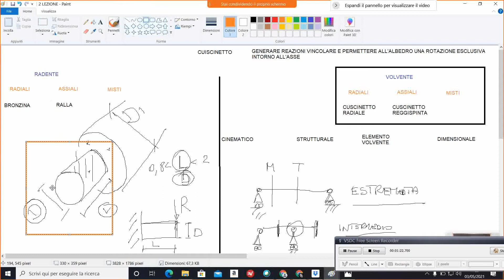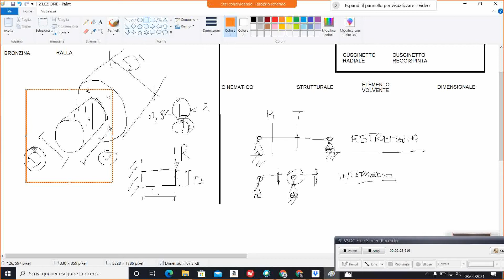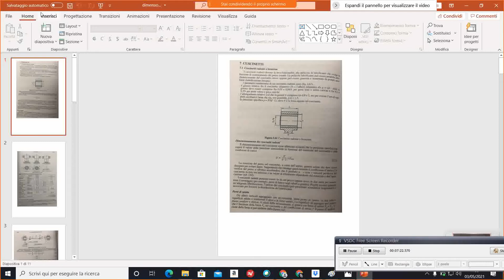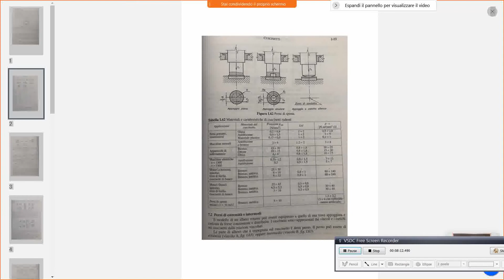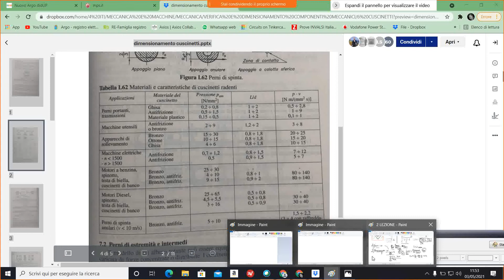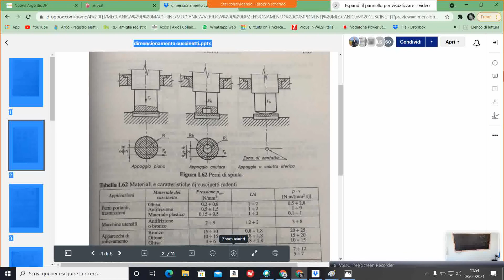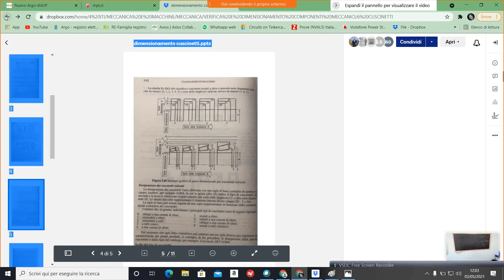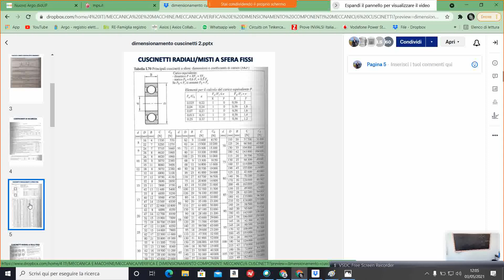4 LEZIONE DIMENSIONAMENTO CUSCINETTO VOLVENTI E RADENTI